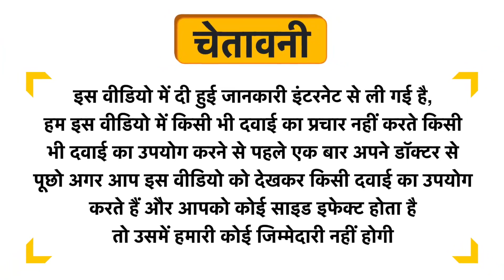LDD Bioscience OCIMUM CANUM Dilution 10M CH Uses in Hindi | Side Effects | Review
LDD Bioscience OCIMUM  CANUM Dilution 10M CH Uses in Hindi | Benefits | Side Effects | Dose

LDD Bioscience OCIMUM  CANUM Dilution 10M CH Uses in Hindi
LDD Bioscience OCIMUM  CANUM Dilution 10M CH Kis kaam aati hai
LDD Bioscience OCIMUM  CANUM Dilution 10M CH Review
LDD Bioscience OCIMUM  CANUM Dilution 10M CH Side Effects
LDD Bioscience OCIMUM  CANUM Dilution 10M CH ke fayde in hindi
LDD Bioscience OCIMUM  CANUM Dilution 10M CH how to use